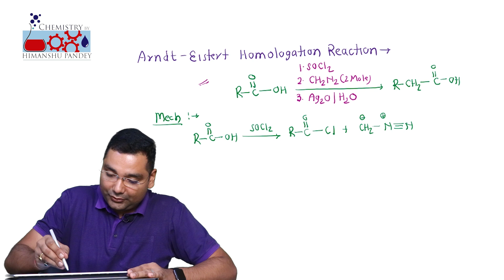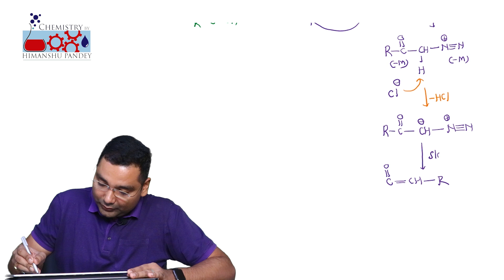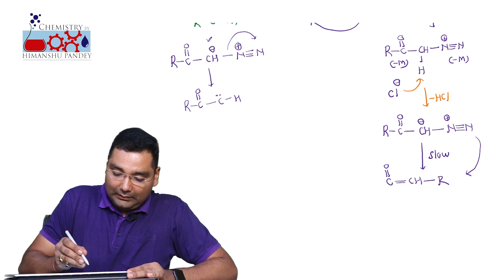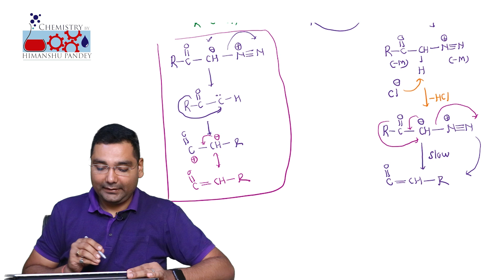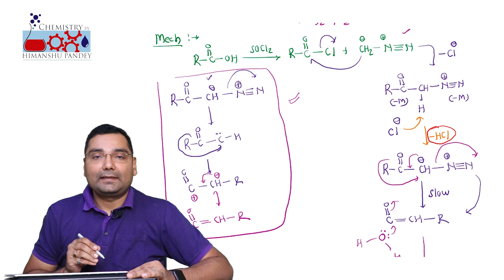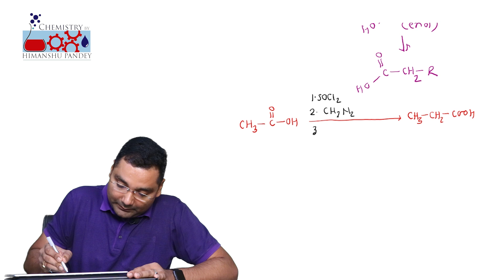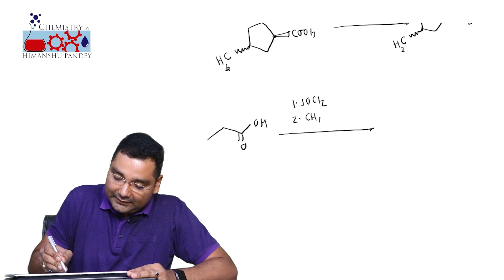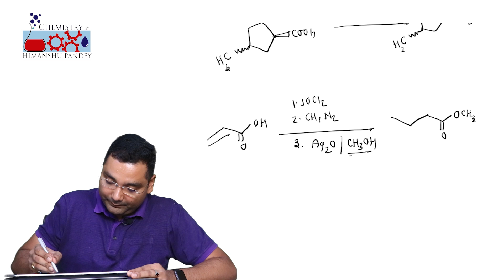Lecture-7 Arndt Eistert homologation reaction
Reaction involve conversion of carboxylic acid to its homologue.